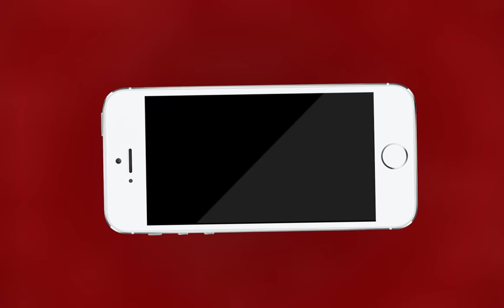AJMER NEWS | राठौड़ बाबा की सवारी | MTTV INDIA